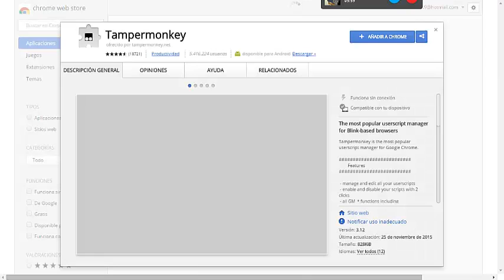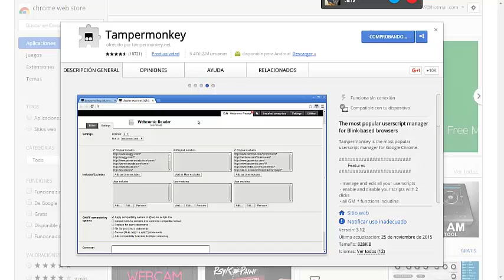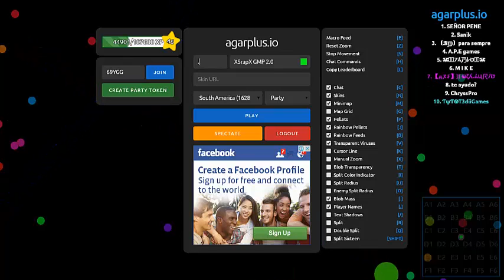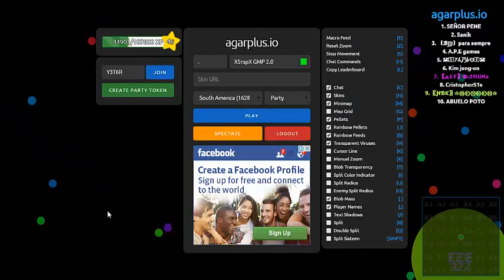Truco De Agar.io 2015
Skype: Ronmar H-r Sanchez